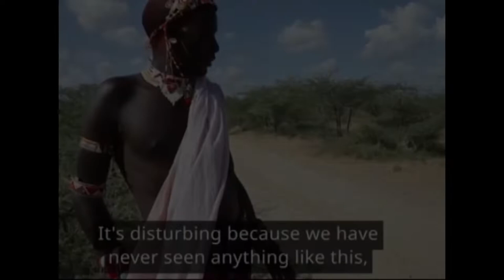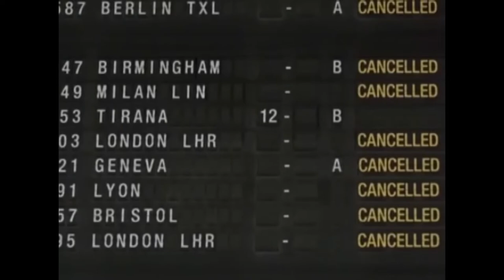Locust Documentary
This is a documentary on the Locust invasion in the horn of Africa.
A project for Documentary Production class